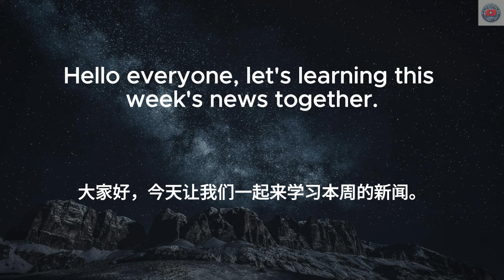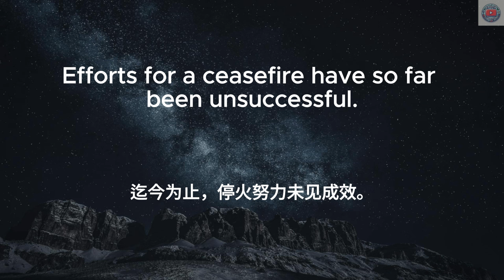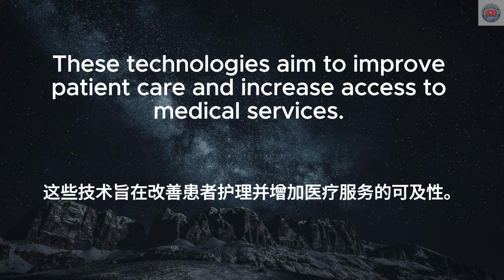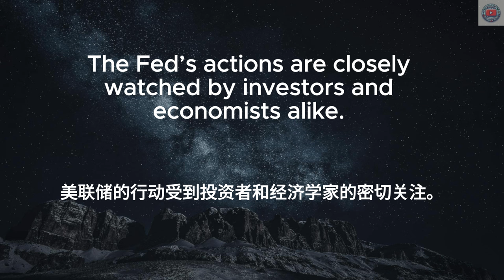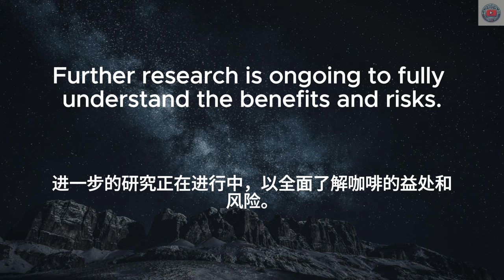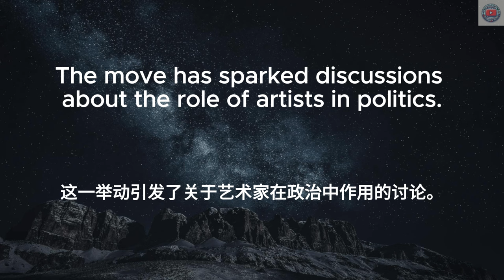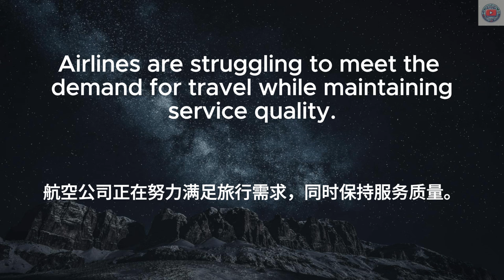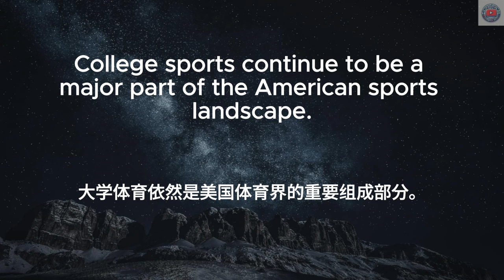▶ Listening Practice | 听懂英语新闻 | 卡玛拉·哈里斯竞选活动 | 国会预算谈判 | 中文配音 | 听力训练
🔑 在本视频中，你将学到：
特朗普提议取消税收上限
卡玛拉·哈里斯竞选活动
拜登政府的新政策
最高法院案件
真主党威胁报复
以色列军事行动
加沙停火前景
内塔尼亚胡的警告

日常英文｜中文加英文聽力訓練｜睡覺學英語｜睡觉学英语｜邊睡邊記 英文｜沉浸式英语听力练习｜刻意练习英语听力｜睡眠學英文｜边睡边记｜英语口语｜生活口語｜基礎英語會話｜英語初學者｜英語學習｜零基礎學英文｜英語發音練習｜英文發音｜學習英語發音｜英文短句｜英語聽力｜美式口音｜英語詞彙｜美式英語｜美式口音｜英語初級聽力｜高效學英文｜英文｜日常英文聽力｜常用英文句子｜Useful English phrases｜Everyday use｜Learn English｜Daily conversations｜英语听力｜英文短句练习｜English listening｜English Listening Practice｜聽懂每一句｜听懂每一句 | daily | news